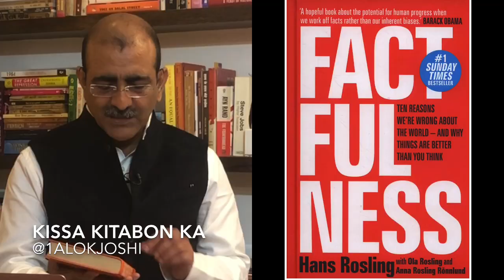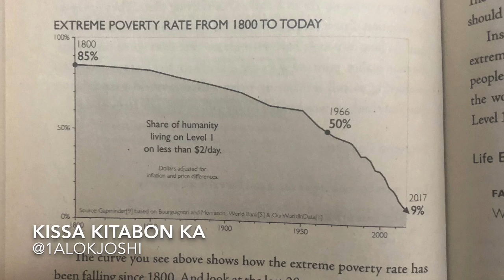Kissa Kitabon ka Episode 11 Factfulness A book you MUST not miss क़िस्सा किताबों का 29122019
Kissa Kitabon ka is an introduction and a quick review of books by Alok Joshi A YouTube fresher, Veteran Broadcast journalist with a wide ranging experience in print, Television, web and radio. Worked with leading names of print and electronic media in India and the world -Times group, Dainik Jagran, Aajtak, BBC World service, BBCHindi.com and CNBC-Awaaz, India's number one business news channel from the network 18 group. Having served in various diverse capacities and locations, have acquired a diverse portfolio of professional skills and managerial insight.
Specialties: content, scripting, newsroom management, Visual quality, coordination, emerging trends, training and manpower management. Media handling and strategies for corporates and organisations.

'A hopeful book about the potential for human progress when we work off facts rather than our inherent biases.' BARACK OBAMA The perfect Christmas gift: a message of hope for our troubled times. *the #1 Sunday Times bestseller * instant New York Times bestseller * an Observer 'best brainy book of the decade' * #1 Wall Street Journal bestseller * Irish Times bestseller * Audio bestseller * Guardian bestseller * ---Longlisted for the 2018 Financial Times/McKinsey Business Book of the Year--- 'One of the most important books I've ever read - an indispensable guide to thinking clearly about the world.' BILL GATES 'Hans Rosling tells the story of "the secret silent miracle of human progress" as only he can. But Factfulness does much more than that. It also explains why progress is so often secret and silent and teaches readers how to see it clearly.' MELINDA GATES Factfulness: The stress-reducing habit of only carrying opinions for which you have strong supporting facts. When asked simple questions about global trends - why the world's population is increasing; how many young women go to school; how many of us live in poverty - we systematically get the answers wrong. So wrong that a chimpanzee choosing answers at random will consistently outguess journalists, Nobel laureates, and investment bankers. In Factfulness, Professor of International Health and a man who can make data sing, Hans Rosling, together with his two long-time collaborators Anna and Ola, offers a radical new explanation of why this happens, and reveals the ten instincts that distort our perspective. It turns out that the world, for all its imperfections, is in a much better state than we might think. But when we worry about everything all the time instead of embracing a worldview based on facts, we can lose our ability to focus on the things that threaten us most. Inspiring and revelatory, filled with lively anecdotes and moving stories, Factfulness is an urgent and essential book that will change the way you see the world.